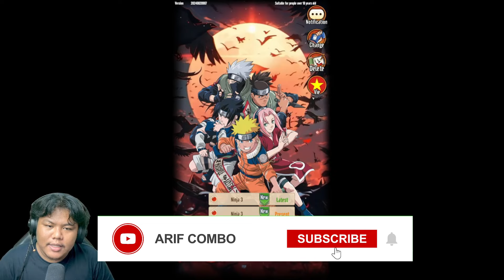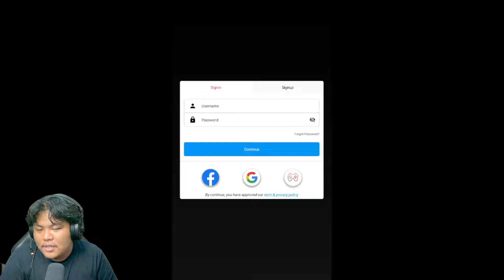Review Tales of Gallant x Pride of Nindo! Hadiah Gila & Gift Code Eksklusif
info:
𝚗𝚊𝚖𝚊𝚗𝚢𝚊 : Ninja War The Final Battle
𝚜𝚒𝚣𝚎        : 214MB

d ipin

giftcode
1. NINJAWAR111
2. NINJA999
3. SHINOBI123
4. GR123
5. W1X8AYE2
6. LIKEPAGE
7. HINATA
8. SUMMONS
9. VIP999
10. VIP888
11. VIP666

join komunitas combo squad di discrod dan